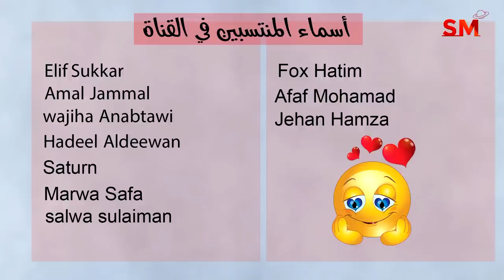توقعات الأبراج اليوم السبت 29 تموز يوليو 2023 سعيد مناع